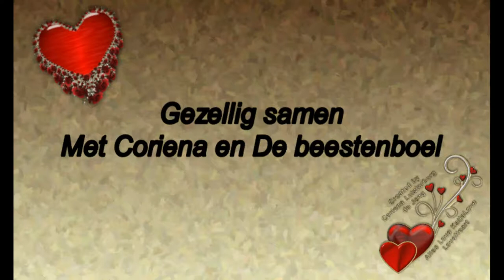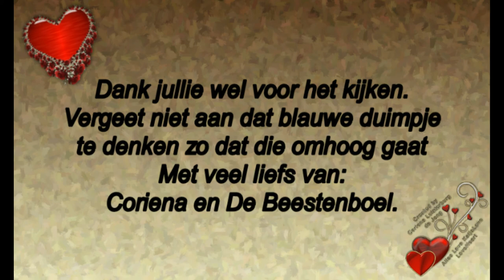Woensdag 24 juli een dag die anders verliep dan geplant was #511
Megapixels: 16 megapixel
Optische zoom: 12x
Beeldsensorformaat: 1/2.33 inch
Beeldstabilisator:  Ja
Digitale zoom: 4x

Samsung Galaxy S5:
Resolutie 720x1280